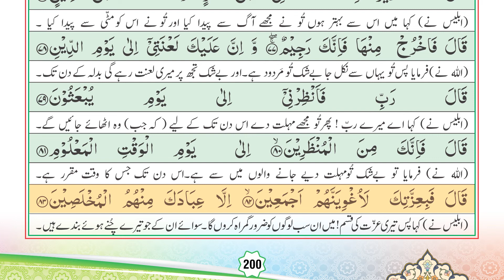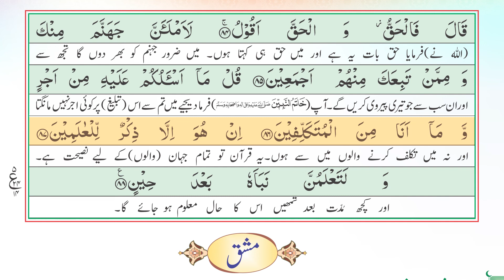Surah Sad | Ayat 5 to 88 | 9th class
Surah Sad with Urdu Translation Full | Beautiful Quran Recitation| Quran with Urdu & Hindi translation